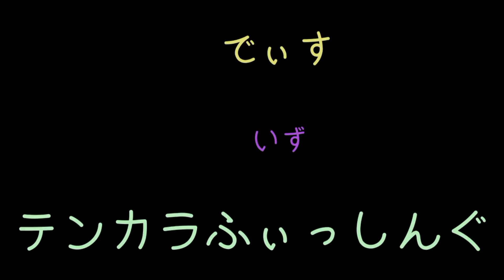神奈川フィッシンググループ釣行記②～一匹の魚に粘る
悠然と泳ぐイワナを発見！粘りに粘ったその結末はいかに！？